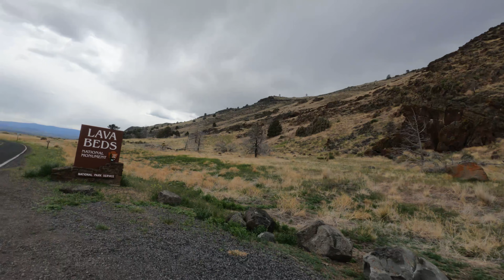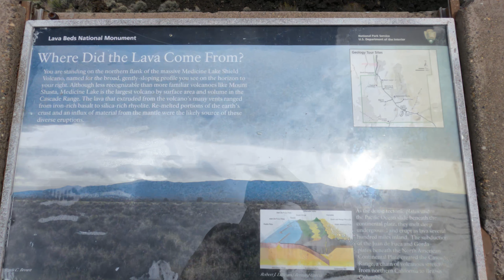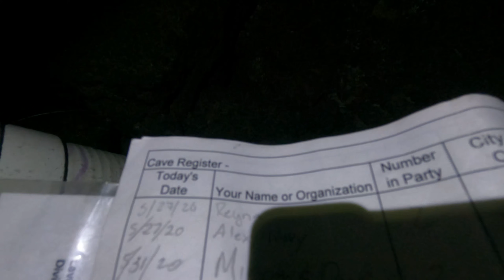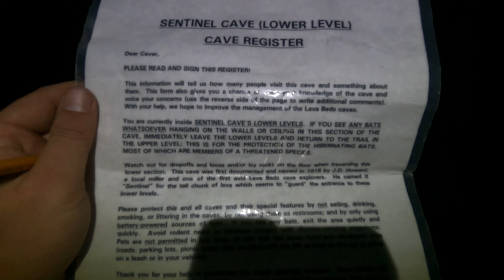Lava Beds National Monument | 2021 | Irish1620 and Family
Also for those that are curious I ended up in the hospital and out of work for about a month trying to capture this footage on my GoPro Hero 9, so I hope you all enjoy. My knee is better now thanks to a shot of cortisone in my knee and must say that needle was a bit scary. Anyways hope you enjoy watching it as much as I did making it, cause even through the knee issues it was a blast making this happen with my Wife and Kids.